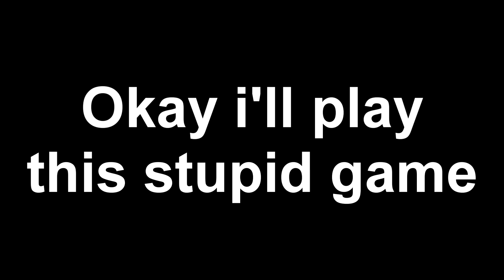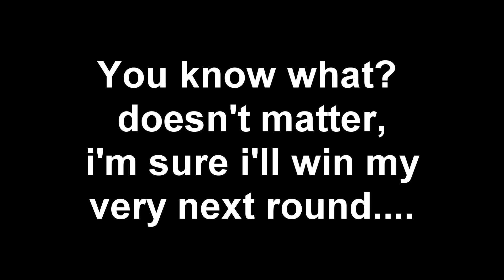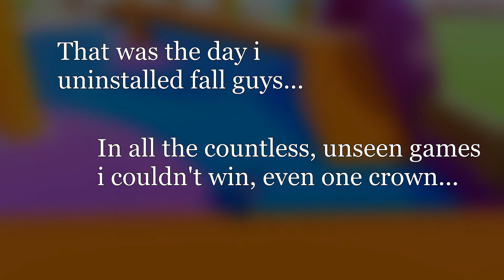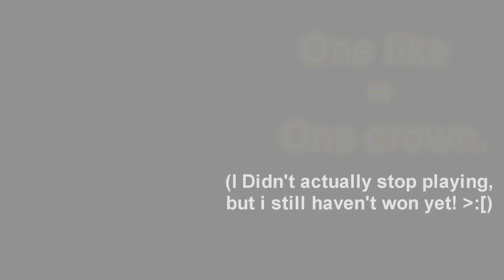Fall guys but i can't get a crown (Legacy reupload)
One of my less proud videos to be honest, it still got some enjoyment from it which makes me happy